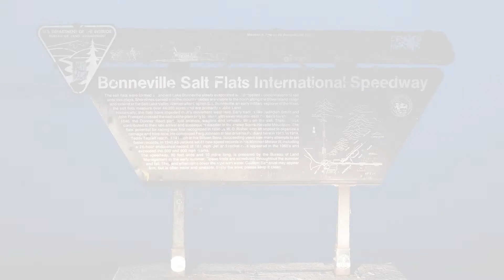The Shot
This is my first attempt at Videography. I drove overnight to the Bonneville Salt Flats.  I arrived around 5 am and slept in my car at a rest stop.  I woke up for sunrise and attempted to do Photography, Videography, and Audio recording at the same time.  That proved to be too much for me so I got a room in Wendover Utah, and waited until the next morning to try again.  On my second attempt I forgot that I had set my Panasonic GH4 to 1080p 50 Mbps; I had meant to record this at 4k 100 Mbps.  The light and weather weren't conducive to the type of photography I wanted, and I didn't like the audio I recorded.  Still I had a good time, talked with some other photographers, and enjoyed how peaceful the Salt Flats were.

Photography
Olympus OM-D E-M5 II
Olympus 7-14mm f/2.8 Pro
Olympus 12-40mm f/2.8 Pro

Videography
Panasonic GH4
MeFoto A1350Q1R Roadtrip Travel Tripod
Delkin DDMNT-TRIPLE Fat Gecko Three-Arm Suction Mount

Audio (Recording the sound of my shutter)
Tascam DR-40
Sony MDR-V6

Music
Fly by ElectroActive